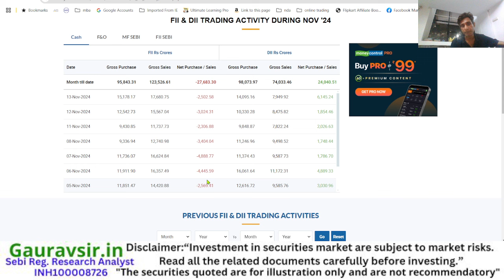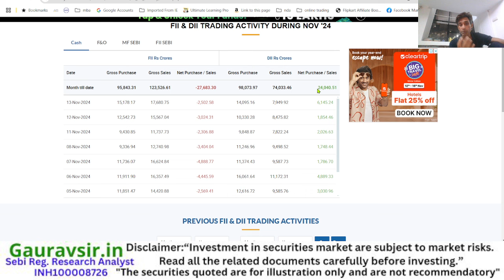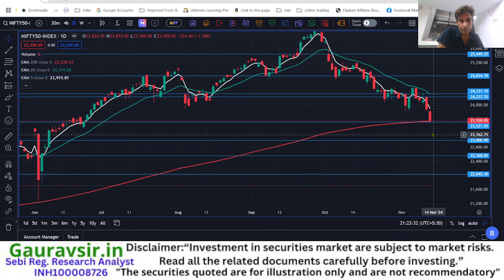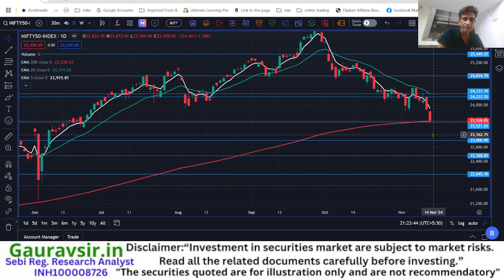23521 Market New Positions for 14 Nov Nifty Predictions and analysis